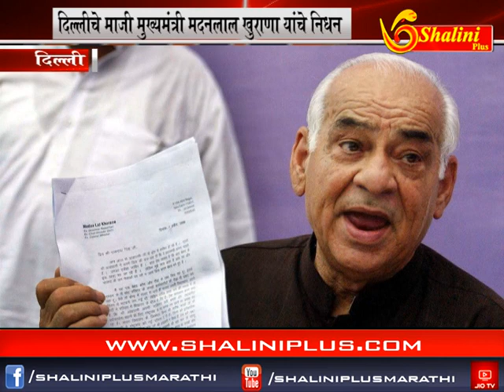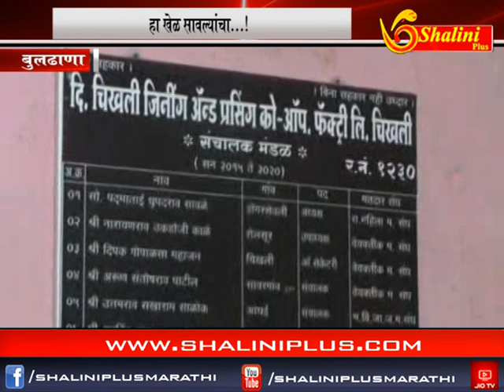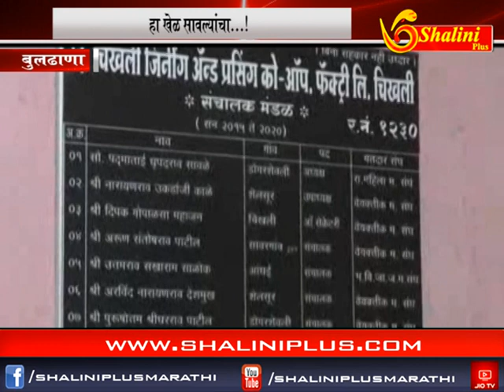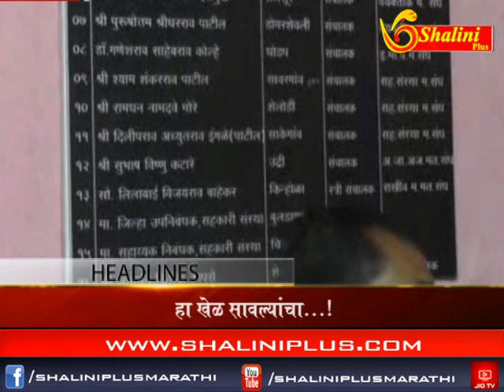दोनचे बातमीपत्र २८ ऑक्टोबर २०१८ शालिनी प्लस मराठी